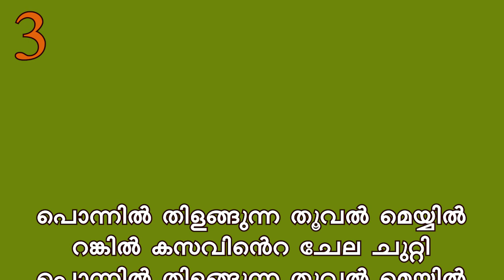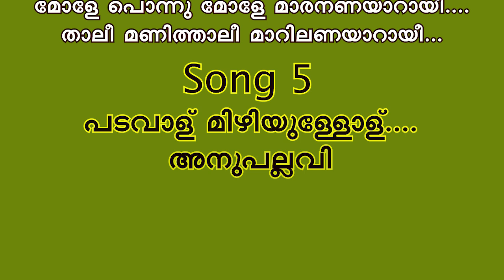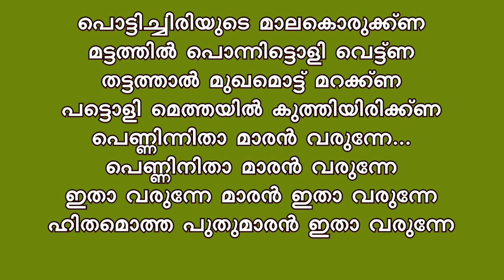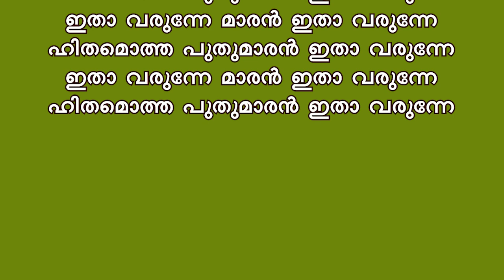Mappila chain song karaoke with lyrics/7 superhit songs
1.Madanappuvadiyil
2.Hemanda ravil.
3.Mazhavil virinjallo
4.Mole ponnu mole...
5.Padavalu mizhiyullolu
6.Anarga muthmala...
7.Pottichiriyude .